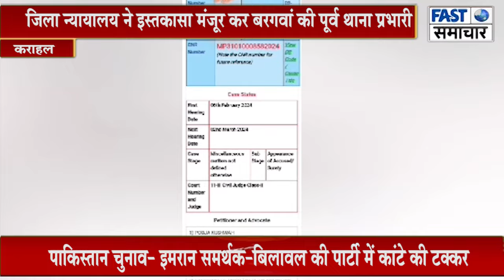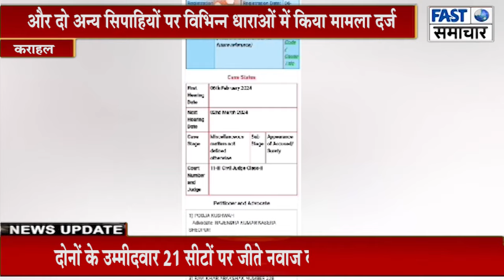बरगवां की पूर्व थाना प्रभारी और दो अन्य सिपाहियों पर विभिन्न धाराओं में किया मामला दर्ज